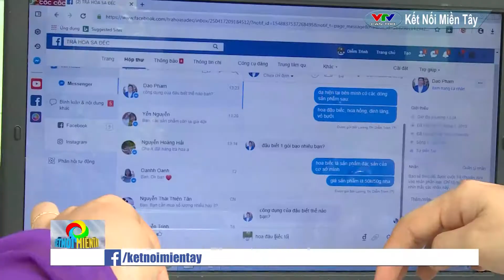CÔ GÁI TRẺ NẶNG LÒNG VỚI HOA